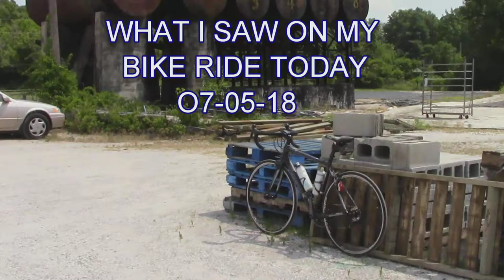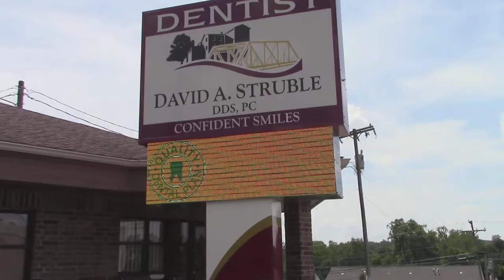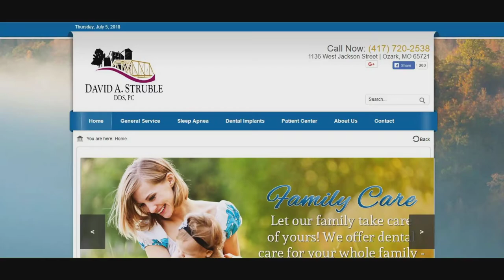I found a Dentist in Ozark MO - Dr. David A. Struble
This is what I saw on my Bike Ride today.  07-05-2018
Also talk about how cool it was finding A good Dentist Ozark MO.

Dr. David A. Struble, general dentist at Riverpointe Dental Care, offers cosmetic and general dental care to patients in the Ozark, Springfield, Nixa, and surrounding areas in MO. Dr. Struble believes in providing exceptional care to all of his patients including advanced dental procedures such as the LANAP Laser Treatment, Implant Supported Dentures, and cosmetic procedures such as teeth whitening and veneers.

~ Buddha   : )